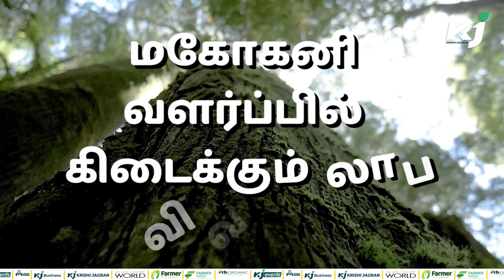லாபம் 3 கோடிப்பு! அள்ளி தரும் மகோகனி சாகுபடி!!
வேளாண் செய்திகள்:
பாரம்பரிய காய்கறி சாகுபடி செய்ய ரூ 20,000 மானியம், PM கிசான் திட்டத்தின் KYC பதிவு: காலக்கெடு விரைவில் முடிவு, ரூ. 11 லட்சட்துக்கு ஏலம் போன தேங்காய், ரூ. 2 லட்சம் சம்பளத்தில் பெண்களுக்கு வேலை,TNPSC அறிவிப்பு, ரூ. 62 லட்ச ரூபாய் சம்பளத்தில் மிட்டாய் சாப்பிடும் வேலை முதலான வேளாண் குறித்த விரிவான செய்திகளை இப்பதிவு வழங்குகிறது.